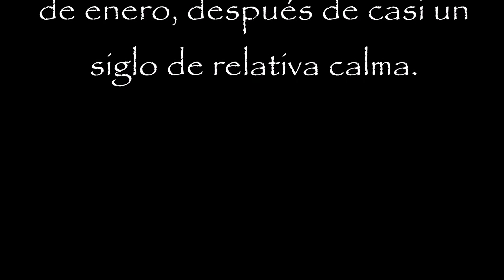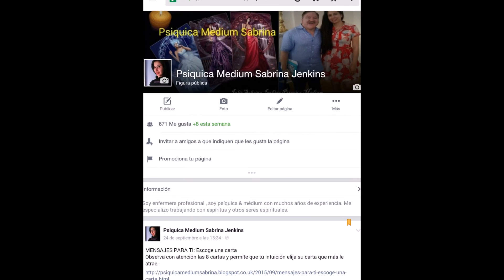OVNI en el volcán de Colima en México